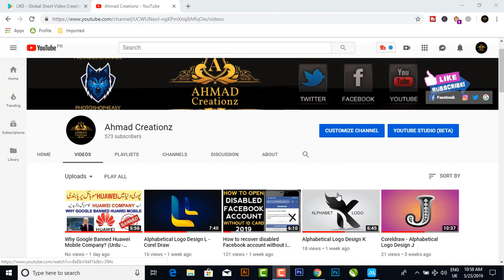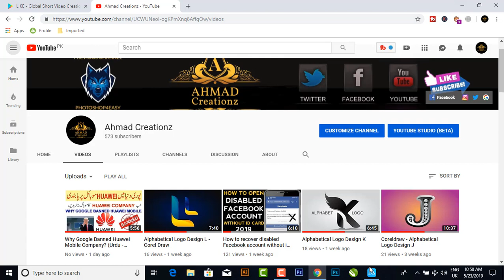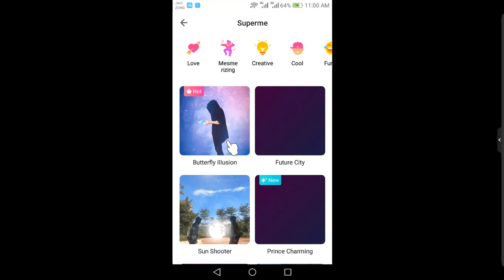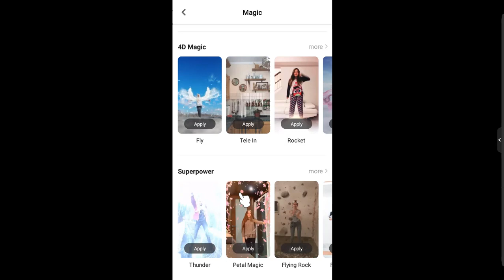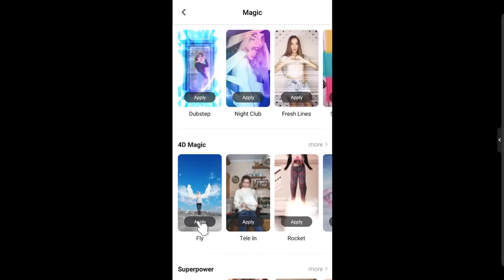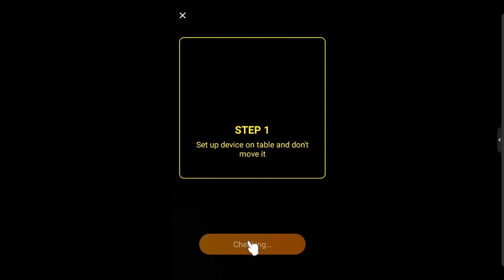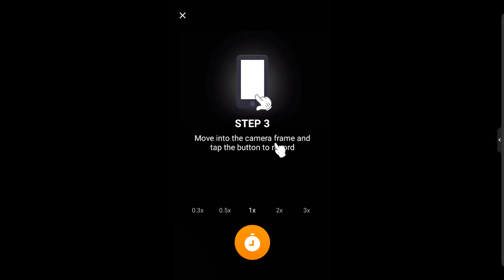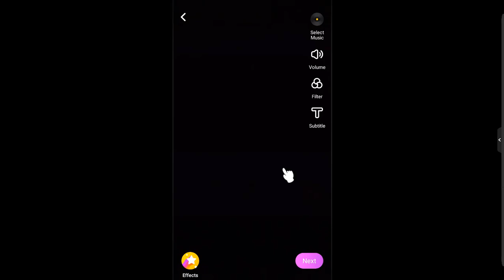LIKE - Global Short Video Creation Platform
🎬 The LIKE video app, is a short video editor and video sharing community with over 200 million users worldwide, it's also India's top free video maker app.

😍LIKE video app has the same video sharing feature just like other video and social apps (e.g. snap chat, facebook, tik tok. whats app, vigo video etc.).

😎The difference is that LIKE video app is powered by our cutting-edge magic video maker, which offers exclusive custom clips, dubs mash, sync, duet, trendy special effects, and thousands of stickers & songs.

LIKE video app also helps you learn how to make funny videos, attract more music fans to follow you, pick interesting content to share on your Facebook or Instagram to look cool and make friends who likes you. Like video app has amazing video editing tools and features, as well as 300+ emoji stickers and face filters!

1. AI Beauty Filters
2. Fashionable and Stylish Stickers
3. Magic Music Filter
4. 4D Magic
5. Superpower

🏆Millions of original music genres such as pop, hip-hop, Indie music, rock, tik tok, as well as Bollywood, Kollywood, Tollywood music, movies and TV dramas to choose from.

🌏Enjoy meeting cool people from around the world, who keeps updating hot music and funny videos. The latest upgraded LIVE feature allows you to be closer with funny people or start a face to face chat with your favorite stars, and meet new friends from the same city as you.

😘On the LIKE video app, you can find more interesting videos, such as the latest movie info, nearby shops with great ratings, food, clothes and more useful skills & life hacks. Powered by the world's leading intelligent recommendation technology, LIKE's video recommendations are personalized to ensure that they all match your interests.

🎁 LIKE video app is committed to providing a growth stage for talented authors in different creative fields. With more than 200 million users, we welcome video creators from all areas, and we will help you increase your fan base in no time.

👑With millions of video views, promotional exposure, reward features and original video creator support plans in 2019, everyone can be popular on LIKE video app. Don't wait! Now's your chance to join LIKE video app and produce high quality videos! You are the next superstar!

4D Magic and Super Power lets you shoot sci-fi blockbusters using just your mobile phone.Photo stories and Super Me turns your video into super blockbuster movies.

😎Shoot a dynamic music MV with 1-tap right now!
On LIKE, you will not only have fun, but also gain useful knowledge.
Install LIKE now to discover and share a bigger world!